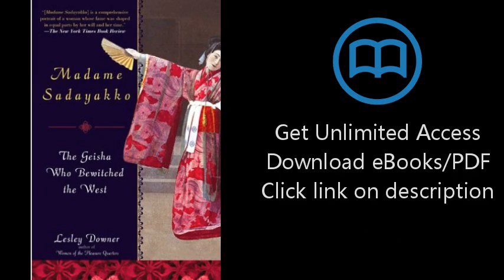Download Madame Sadayakko: The Geisha Who Bewitched the West [P.D.F]